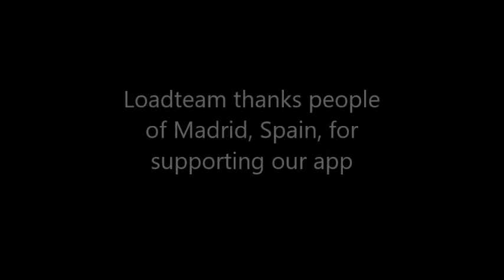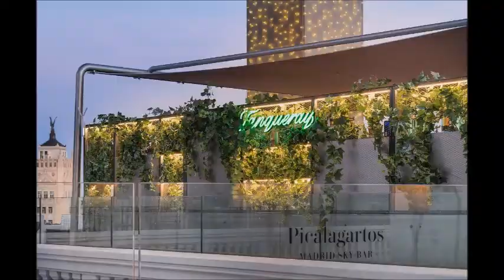LoadTeam cities video 137 - Madrid